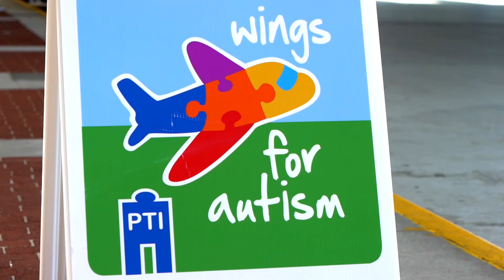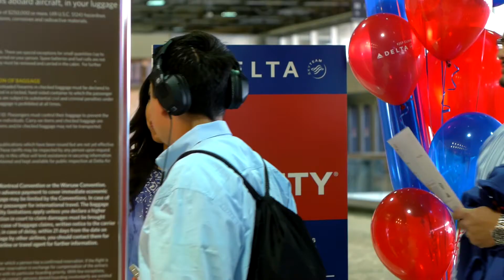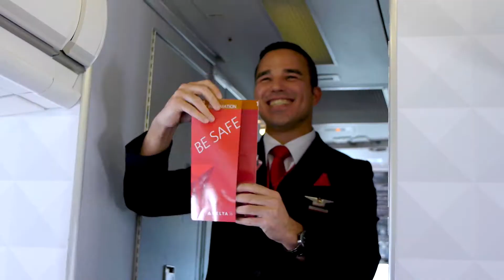Wings for Autism Movie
This short movie is about the event called Wings for Autism PTI. October 25, 2014